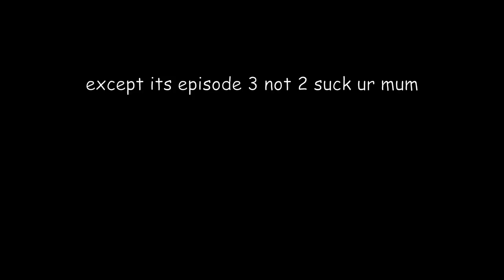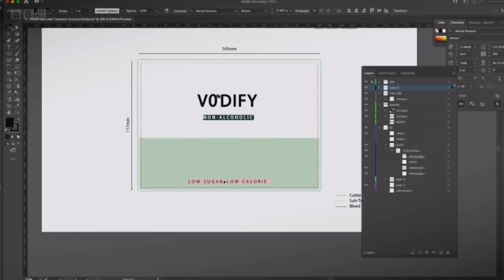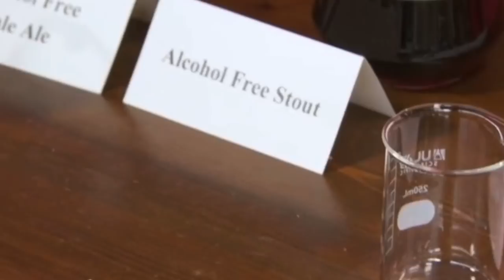the apprentice 2022 is a shambles part 2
ITS SO LATE SORRY AND ITS SO BAD SOZ